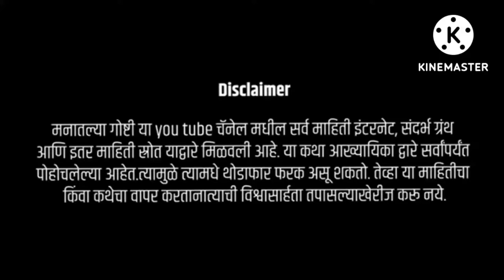संत कान्होपात्रा चरित्र l Sant Kanhopatra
संत कान्होपात्रा
sant kanhopatra
# स्मिता साठ्ये दीक्षित
santanchi bhumi
संतांची भूमी पंढरपूर
संत कथा
माझे इतर  व्हिडिओ पाहण्यासठी साठी क्लिक करा..